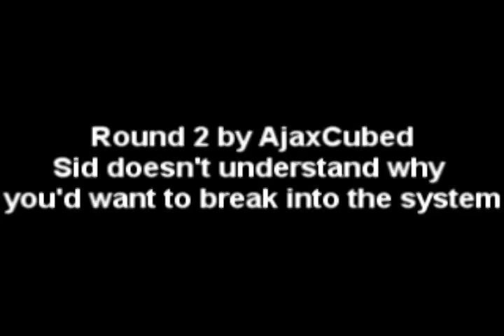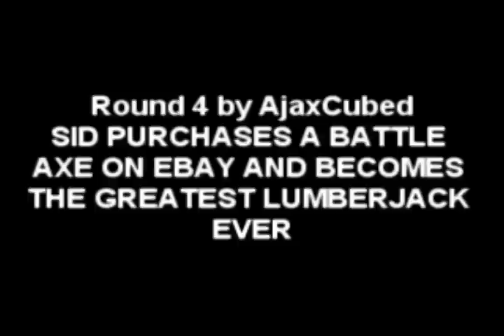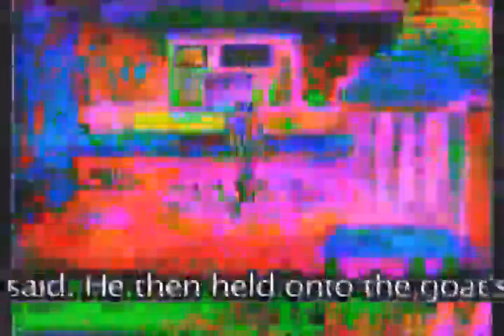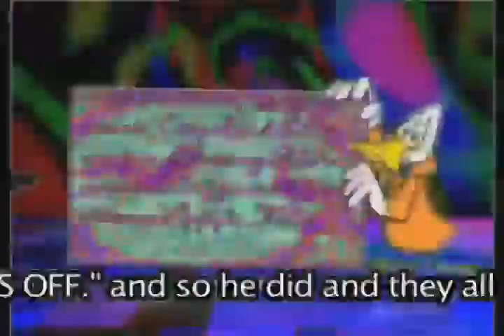[GTT] GameBop vs. AjaxCubed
Gray Tennis Tournament, Set 2